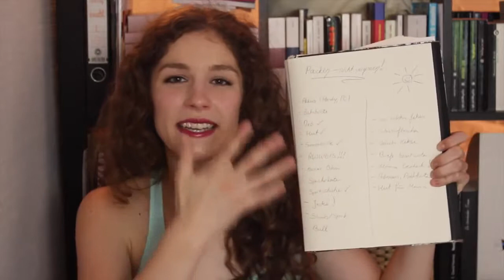Koffer packen ☀ SOMMERFERIEN: Tipps, Makeup, Kleidung...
Ich packe meinen Koffer und packe ein...eine Kosmetiktasche...zwei Kosmetiktaschen...drei Kosmetiktaschen...und noch einiges mehr :D
In diesem Video hab ich außerdem noch ein paar kleine Packtips für euch.

Bitte verzeiht mir, dass ich diesmal nicht alle Produkte liste...das wäre einfach eine zu lang geworden xDD

Was ich in diesem Video trage:

Laura Mercier Tinted Moisturizer, Nude
Essence Stay Natural Concealer, 03
Essence All About Matt Fixing Compact Powder
P2 Get The Glow Essential Bronzer (LE)
Alverde 2in1 Rouge-und Lippenbalsam, pretty pink
Inglot Lidschatten
Maybelline Gel Eyeliner, black chrome
BeYu Power Volume Mascara
YSL Vernis a Levres, 14

Postfach:

Postfach 250304
40092 Düsseldorf